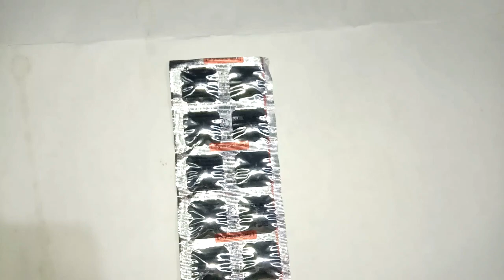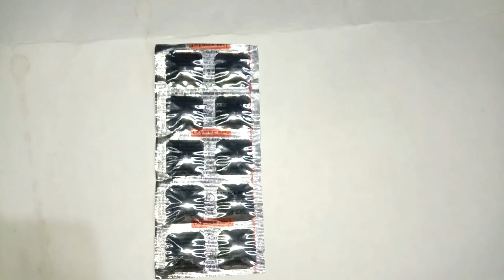xymex mps tablet use in bengali